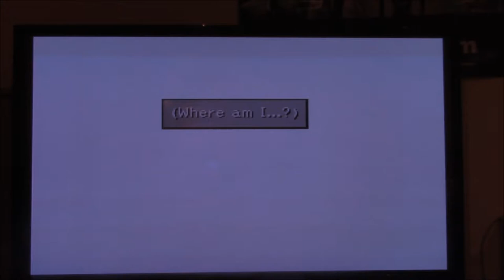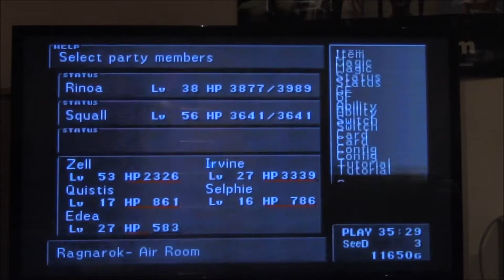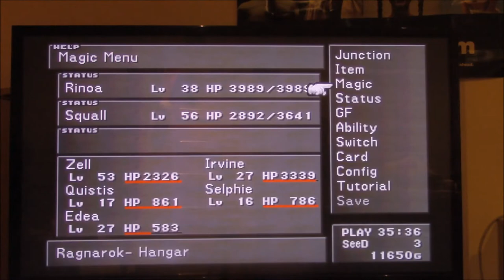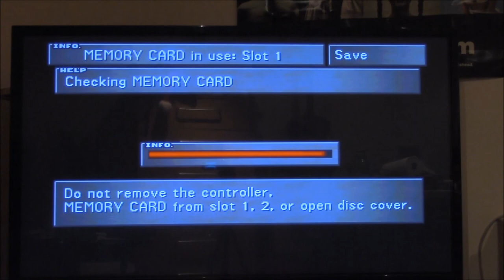Let's Play Final Fantasy VIII Part X42